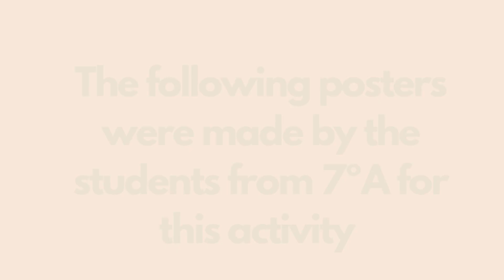Tea Party and Poetry Reading no Agrupamento de Valongo do Vouga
The Tea Party and Poetry Reading activity took place on March 29, 2023 and aimed to share aspects of English culture with British language learners, in addition to promoting interaction between the various elements of the school community and contributing to the solidarity activities of the Group. In the same week, the Reading Week was held and the two activities came together in an unique and unforgettable moment. The students' bar was prepared and decorated to become a true tea room to welcome all 3rd cycle students. Teachers and staff were also invited to have a good and true English tea. A group of students and teachers integrated in an Erasmus project also participated in this event, who collaborated by reciting poetry in French. There was declamation of poems in several languages ​​and background music.
There were also traditional cakes made by students and scones made by students at school.
Students, teachers and staff accepted the invitation to dress more ceremoniously, which further increased the success of this activity.
The organizing team appreciates the commitment of all students and the collaboration of teachers and non-teaching staff.

A atividade Tea Party and Poetry Reading realizou-se no dia 29 de março, 2023 e teve como objetivo partilhar aspetos da cultura inglesa com os alunos aprendentes da língua britânica, além de promover a interação entre os diversos elementos da comunidade escolar e contribuir para as atividades solidárias do Agrupamento. Na mesma semana realizava-se  a Semana da Leitura e as duas atividades associaram-se num momento único e inesquecível. O bar dos alunos foi preparado e decorado para se transformar num verdadeiro salão de chá para receber todos os alunos de 3º ciclo. Também foram convidados professores e funcionários para tomarem um bom e verdadeiro chá inglês.Ainda participou neste evento um grupo de alunos e professores integrados num projeto Erasmus que colaboraram ao declamarem poesia em francês.  Houve declamação de poemas em várias línguas e música ambiente.
Houve ainda bolos tradicionais feitos pelos alunos e scones feitos pelos alunos na escola.
Os alunos, professores e funcionários acederam ao convite de se vestirem de modo mais cerimonioso o que elevou ainda mais o sucesso desta atividade .
A equipa organizadora agradece o empenho de todos os alunos e a colaboração de docentes e pessoal não docente.